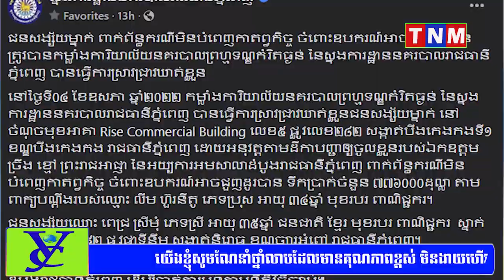សហគ្រិនស្រស់ស្អាតមួយរូប ត្រូវបានសមត្ថកិច្ចឃាត់ខ្លួន បទល្មើសចេញសែកគ្មានសាច់ប្រាក់ជិត១លានដុល្លារ